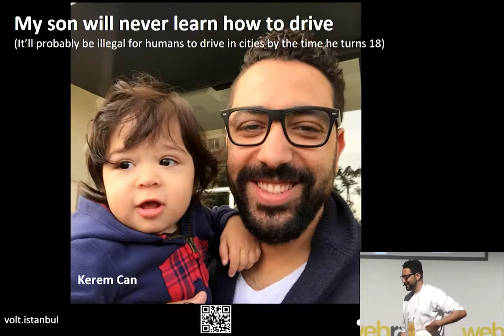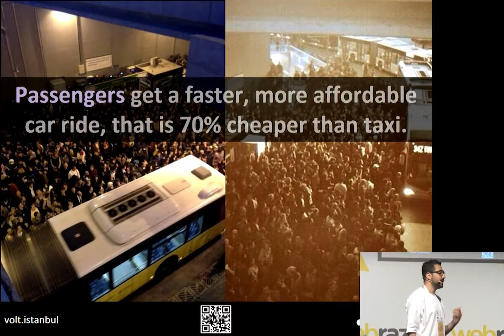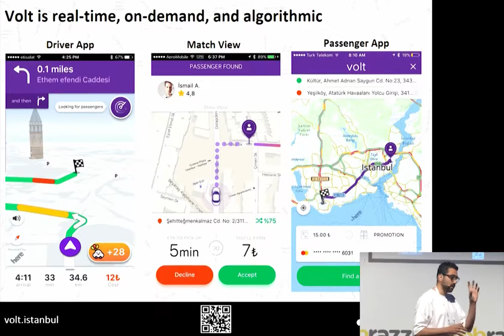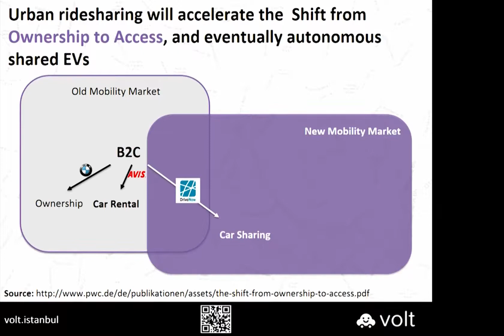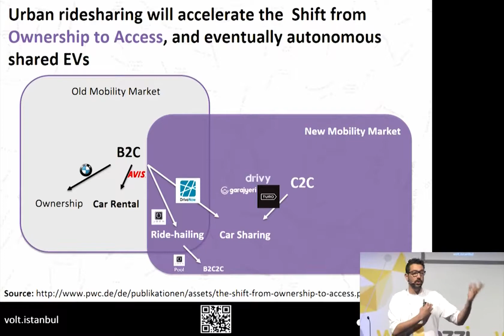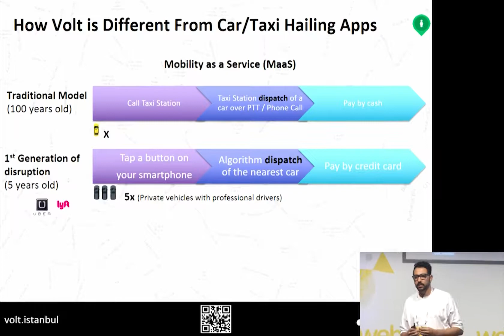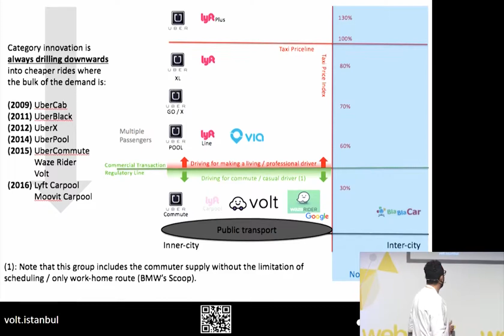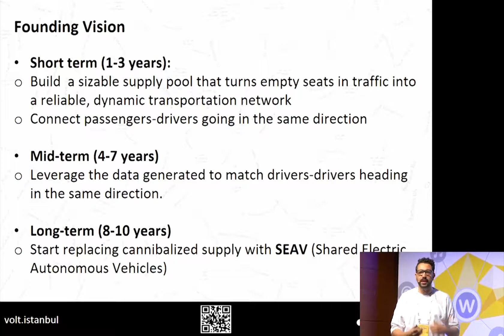Girişim Sunumu: Volt | Webrazzi Mobil 2017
Girişim Sunumu: Volt
Ali Halabi - Volt

Webrazzi Mobil 2017